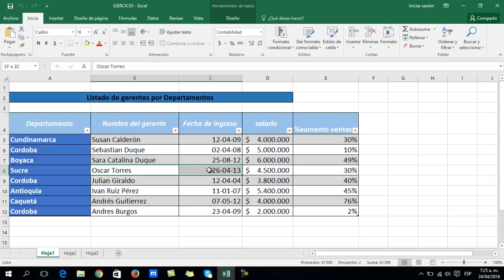🔴RANGOS de celdas EN EXCEL 2016 #21 ✔✔ 2019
✅ ⭐RANGOS  de celdas EN EXCEL  2016